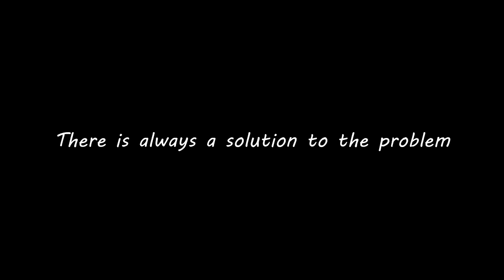GREAT IDEA FROM ELECTRODES AND PLYWOOD !! I am completely satisfied with the result.